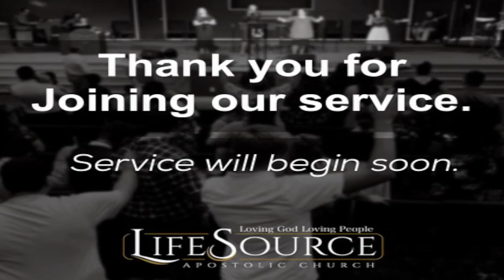Ministry Talk with Rev Jeff Zimmerman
Pastor Michael Jadrnicek
October 9, 2022

2 Cor 9:6-7
But this I say, He which soweth sparingly shall reap also sparingly; and he which soweth bountifully shall reap also bountifully. Every man according as he purposeth in his heart, so let him give; not grudgingly, or of necessity: for God loveth a cheerful giver.